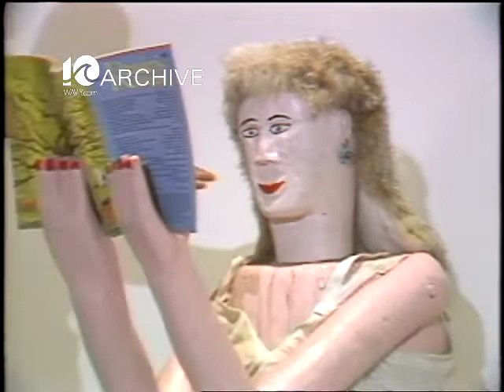WAVY Archive: 1982 Folk Artist Miles Carpenter